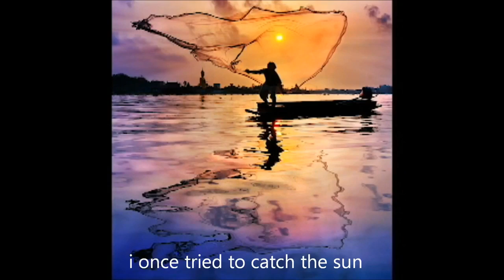Trust me, i'm an engineer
Hahahaha :D